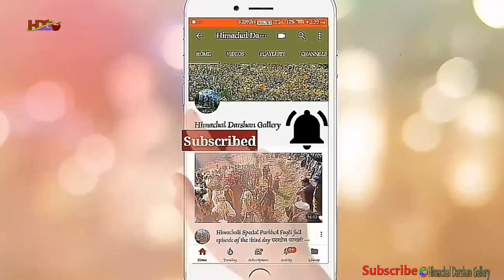Himachali Latest Pahari Nati Dance Paramparagat Dev Nithya Jai Shri Sumunag Naglvani परम्परागत नाटी